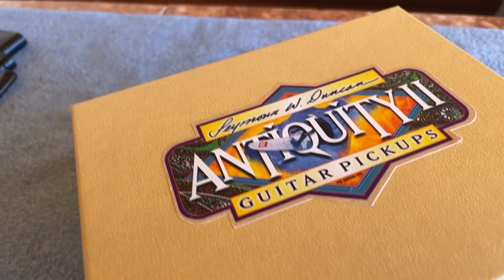Seymour Duncan Antiquity II Jazz Bass® Pickup Set Demo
::: Please Read :::
Do yourself a favor - Listen with a decent set of headphones to get the best listen to the audio tracks in the video.  Your phone or computer’s speakers are poor, they neuter bass frequencies and are a true compromise in this situation.

Youtube applies compression to all videos, and this does affect the audio quality, unfortunately.

When editing the audio for basses with multiple pickups (Pickups combined Equally, Neck Pickup Only, Bridge Pickup Only), the signal levels have been largely left so that a listener can hear the volume difference between the various pickup positions.   This results in certain positions sounding louder than others.

Time Stamps:
00:00 - Intro
00:16 - Funk (Both Pickups)
00:37 - Funk (Neck Pickup)
00:59 - Funk (Bridge Pickup)
01:21 - Slap (Both Pickups)
01:45 - Slap (Neck Pickup)
02:10 - Slap (Bridge Pickup)
02:36 - Open Strings (Both Pickups)
02:44 - Open Strings (Neck Pickup)
02:55 - Open Strings (Bridge Pickup)
03:03 - Major Scale (Both Pickups)
03:13 - Major Scale (Neck Pickup)
03:25 - Major Scale (Bridge Pickup)
03:36 - Blues (Both Pickups)
03:58 - Blues (Neck Pickup)
04:19 - Blues (Bridge Pickup)
04:38 - Pick (Both Pickups)
05:08 - Pick (Neck Pickup)
05:38 - Pick (Bridge Pickup)
06:08 - Outro

::: Our general feelings about the Seymour Duncan Antiquity II Jazz Bass® Pickups:::
The Antiquity II, a handmade offering from Duncan’s custom shop, aims for a 60s era tone…and achieves it.  We hear a slight lower mid scoop compared to Lindy Fralin’s J or the Nordstrand NJ4, but it is slight and may be just what you are looking for.

As always, keep in mind that these are generalizations.  Your experience could be different depending on many factors.

::: Gear :::
Bass: Fender Squire Jazz Bass
Strings: D’Addario NYXL
Tone is fully on
Audio Interface: Scarlett
Audio Recording Software: Logic Pro X
In Logic Pro X, we used an amp modeler, the ’60s Combo’, which is intended to emulate an Ampeg B-15.  There is a slight bit of compression and a high pass filter at 40 Hz. For continuity and evaluation purposes, these settings are applied across all of our demo videos.

FatBassTone:
At fatbasstone.com, we sell parts to take a bass you already love or are building to the next level.  A simple upgrade to your bass's components, like your pickups, bridge  or preamp, can make a world of difference.  We have the right Bass Guitar Parts to help you get WORLD CLASS TONE…pickups, preamps, bridges, tuners, pedals, knobs, strings, amps and more.

Brian Ristola of Fat Bass Tone, LLC wrote and performed the intro/outro.